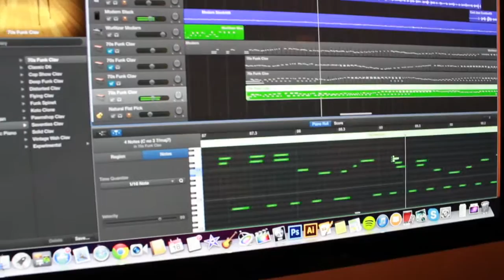Memories (Original Song)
Introducing 'armchair' General Vicinity, the most occasional Brigade member.

Captain Fabulous and the Rainbow Brigade - Memories

Don't forget, you can follow us on every fabulous social network you can think of!  ... Well, three anyway!